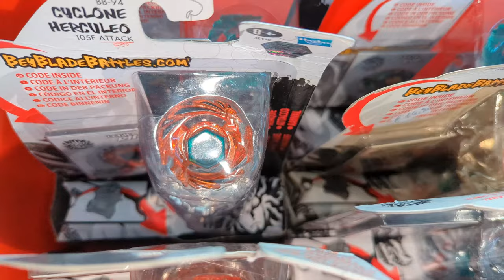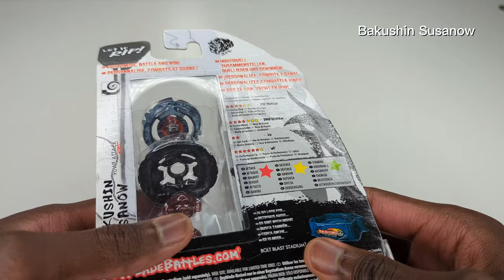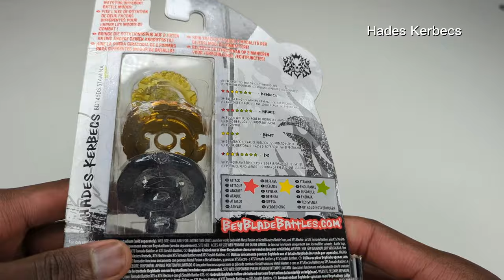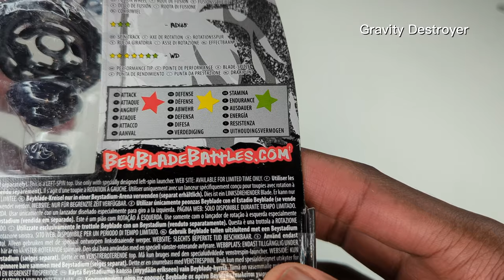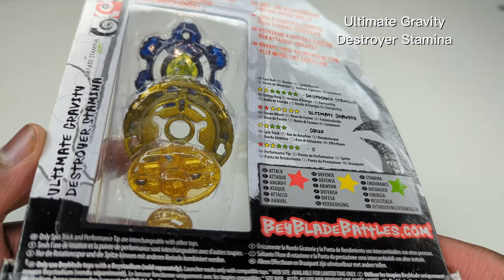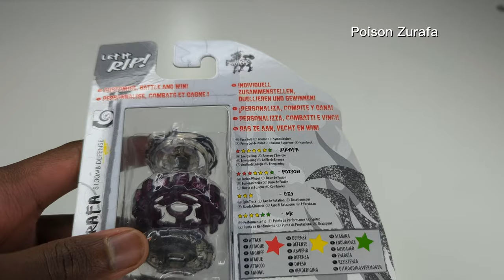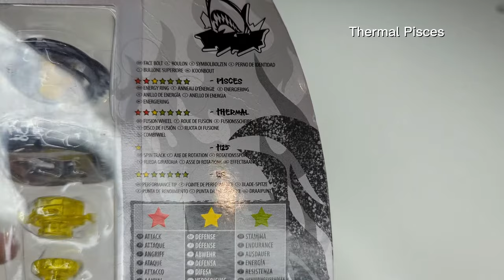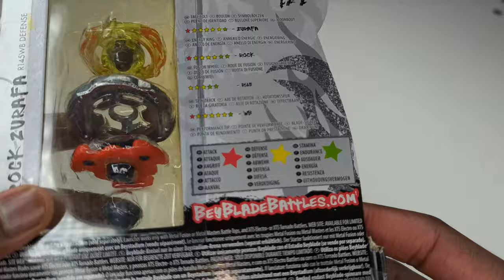Toupies Beyblade Metal Masters Hasbro Exclusivité 🤩| Jouets pas cher | Maxxidiscount 💣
Aujourd'hui, nous vous présentons une grande partie de nos toupies Beyblade de la collection Metal Masters.
Dans une prochaine vidéo, nous allons voir les toupies des autres collection, Metal Fusion et Metal Fury !

Un grand choix de toupies Beyblade à prix discount chez MaxxiDiscount.

Des toupies des différentes saga Beyblade :

Beyblade Burst : Beyblade burst turbo, beyblade burst rise
Beyblade Metal : BeybladeBeyblade metal fusion, Beyblade metal Fury
Personnalise ta toupie beyblade, Combats et Gagne tes affrontements comme dans le dessin animé beyblade !

Il y a également des toupie Beyblade Metal : Beyblade metal fusion, Beyblade metal Fury

Obtiens la toupie Galaxy Pegasus en quantité limitée et affronte tes adversaires.

Nos toupies Beyblade sont idéal pour jouer dans un Beyblade arena - Beystadium

Partez au combat, beyblade hyper vitesse !

MaxxiDiscount spécialiste du déstockage et des produits à prix discount, vous propose des articles des grandes marques à prix discount toute l'année.
Maxxidiscount vous propose pour une rentrée scolaire réussie :
Vos Fournitures scolaires à prix discount

MaxxiDiscount vous propose pour le bonheur de vos enfants des jeux et jouets pas chers à prix discount !
Figurines et jouets Star Wars, Power Rangers, Spiderman, Pac-Man, Ben-10, Avengers
Poupées Princesses Disney, La reine des neiges, My Little Pony.

On propose également des articles de cuisine, linge de maison de grandes marques et des bons plans d'articles pour la maison de qualité.
Et bien d'autres articles à prix discount.